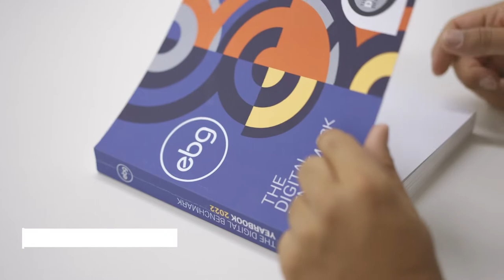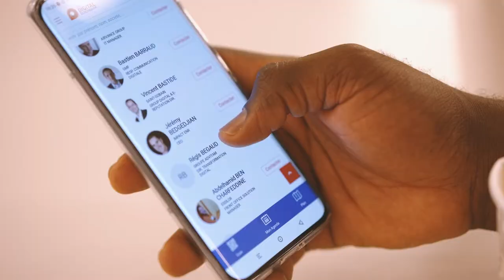Résumé de l'édition 2022 du Digital Benchmark à Bruxelles